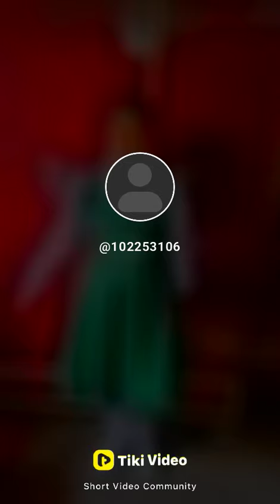14 April 2022